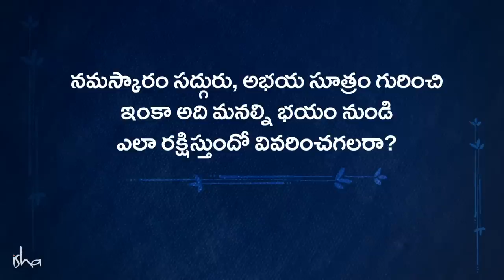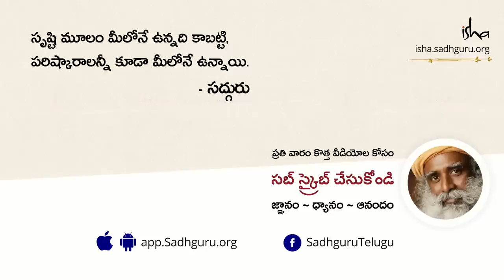భయాన్ని జయించేందుకు పవిత్ర సూత్రం!! A Sacred Thread To Overcome Fear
"మీ భౌతికతకున్న పరిమితులే, మీ భయానికి కారణం. మీకు భౌతికత అనేదే లేకపోతే, మీరు దేని గురించీ భయపడరు. కాబట్టి, ఆ కోణంలో, దాన్ని "అభయ" అన్నాము. కానీ ప్రధానంగా, ఈ సూత్రం మనం భౌతికతకు అతీతంగా వెళ్లడానికి తోడ్పడుతుంది" - సద్గురు